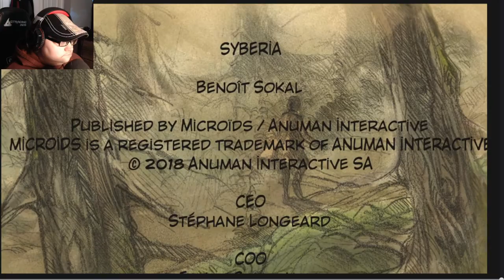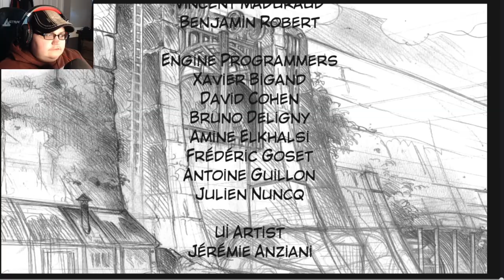Conclusion | Syberia Part 5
We last saw Kate and Helena in a scary predicament. Will they overcome?

Warning: This game is dialogue heavy, although this episode is not as bad as the previous four.
And, of course, the audio is poor. There is a lot of static sound in the begining.

I hope you enjoy this final episode!